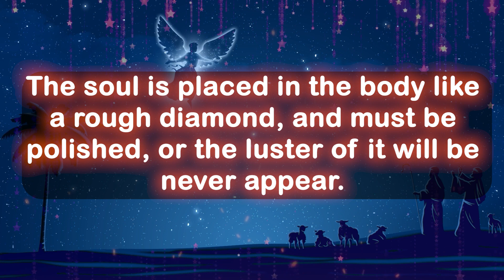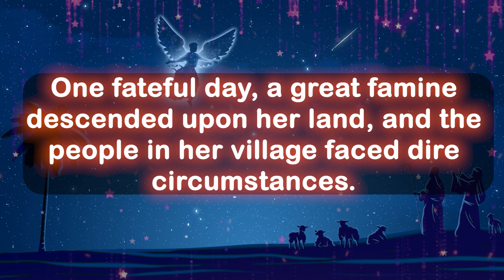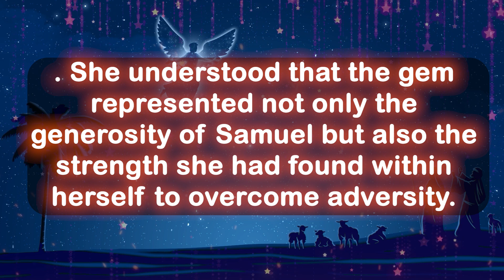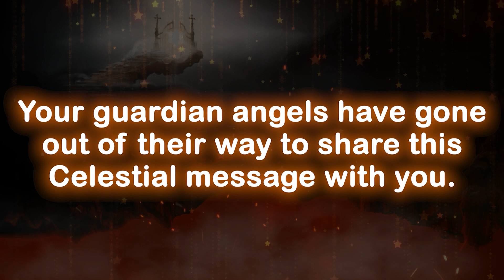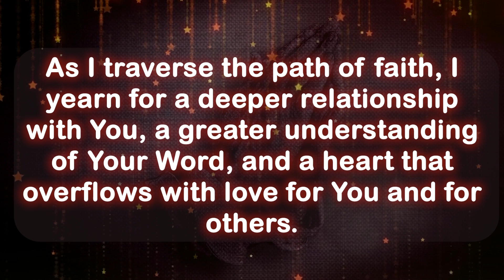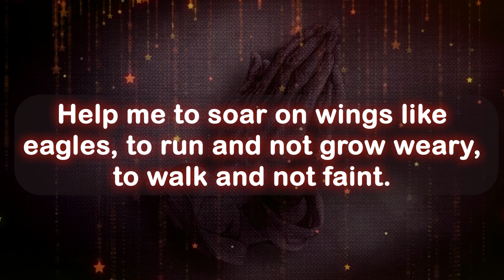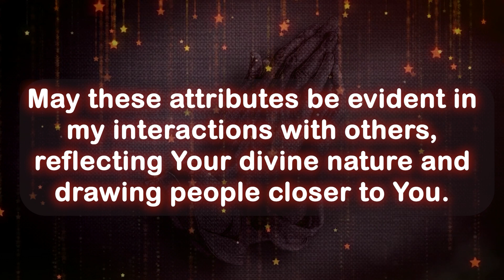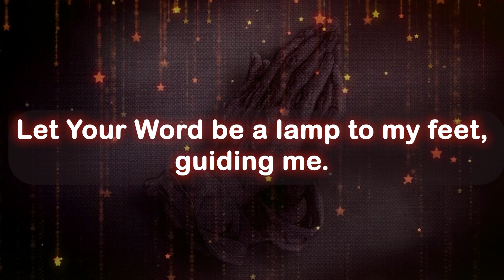It's been decided. It is truly your end...